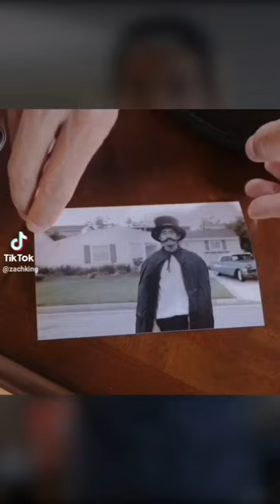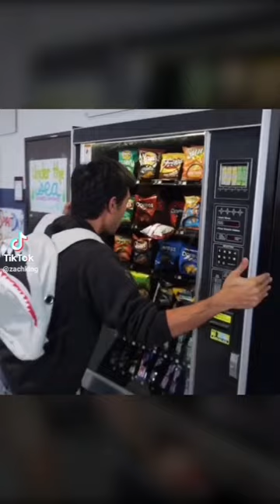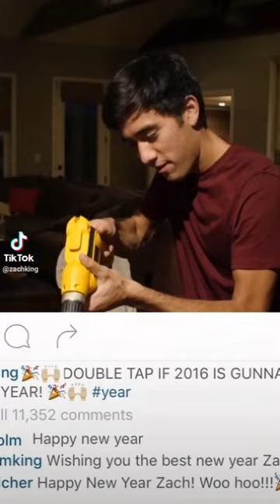Zach King Magic tricks compilation 101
zach king magic tricks compilation